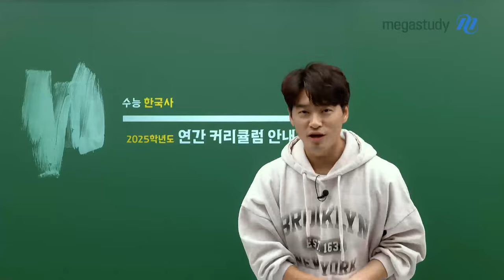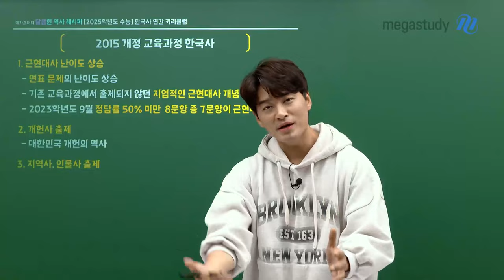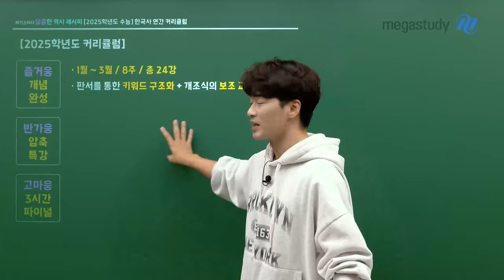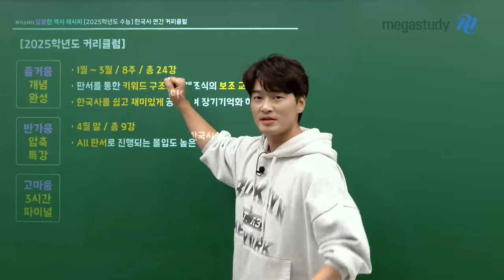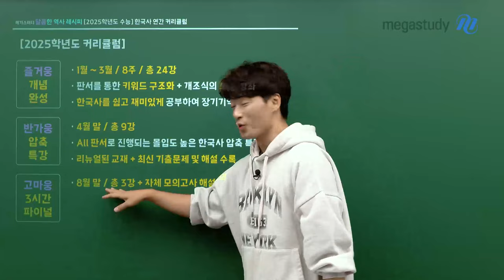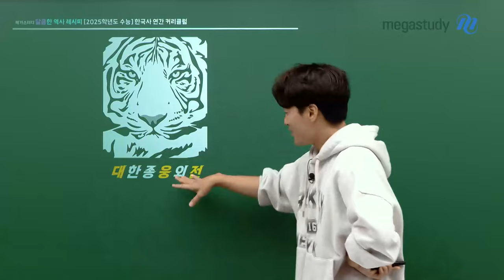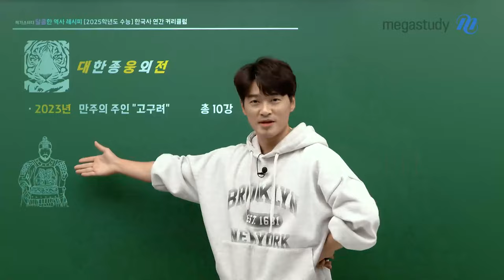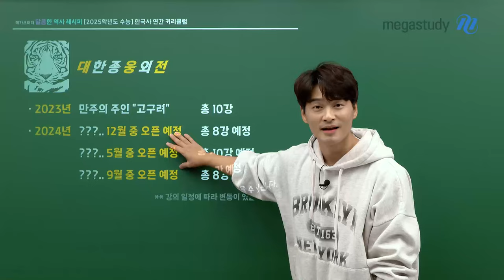[메가스터디] 한국사 김종웅쌤 - [한국사] 김종웅 선생님의 2025학년도 커리큘럼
김종웅 선생님의 '한국사' 커리큘럼

즐거웅 한국사 개념 (24강)
- 판서를 통합 키워드 구조화 + 개조식의 보조 교재 활용
- 듣다 보면 시간 순삭! 한국사를 쉽고 재미있게 공부

반가웅 한국사 압축 (9강)
- ALL판서로 진행되는 몰입도 높은 한국사 압축 특강
- 리뉴얼된 교재와 최신 기출문제 및 해설까지 수록

고마웅 3시간 파이널 (3강)
- 평가원 출제 경향을 반영한 고농축 파이널 특강
- 단 3시간 강의! + 자체 모의고사 해설 강의

* 대. 웅. 전 * (12月 오픈 예정)
- 웅쌤의 HOT한 콘텐츠 '웅플릭스' 확장판!!
- 대한민국 사람이라면 궁금해 할 역사의 뒷이야기!
  웅쌤이 쉽고 재미있게 들려 드립니다!

늘 긍정의 힘으로 응원합니다!